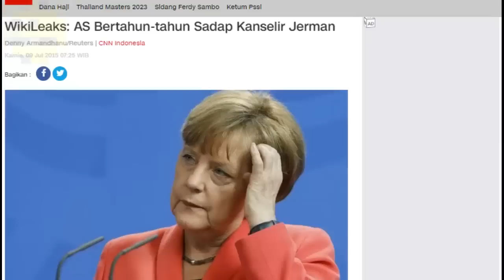PERANG DUNIA DI DEPAN MATA..!! Inilah Posisi Indonesia Dalam Perang Dunia 3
Hampir bisa dipastikan Perang Dunia 3 akan benar-benar terjadi. Inilah posisi indonesia dalam menentukan piliha,n apakah akan ikut blok barat yang disi Amerika dengan sekutunya, ataukah blok timur yang di isis Rusia dengan sekutunya.